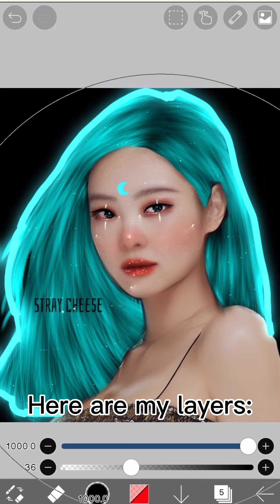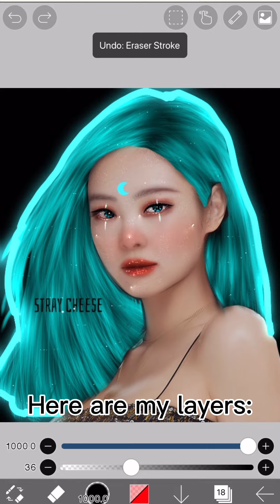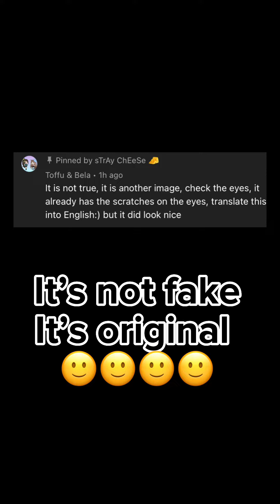clearing the confusion about my smudge edit